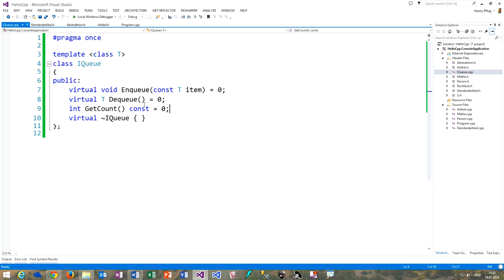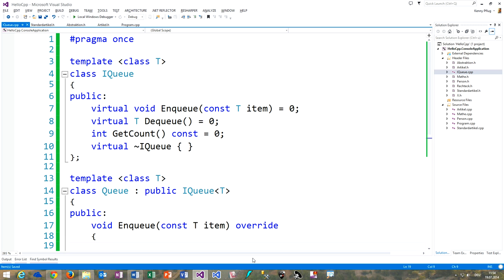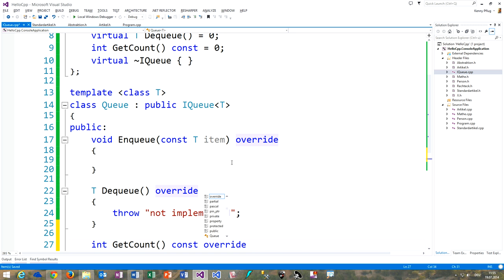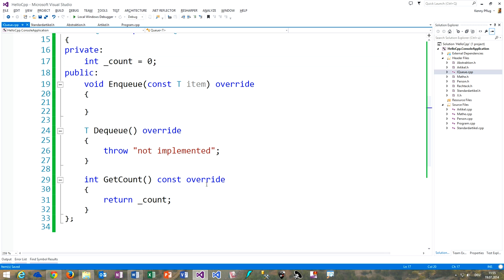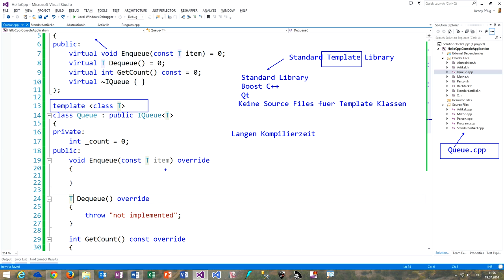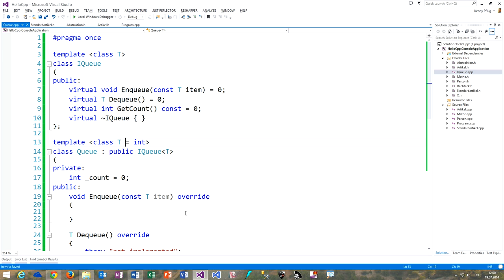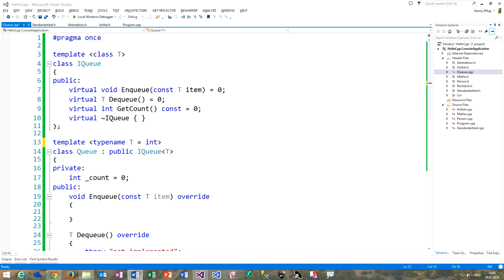206 Template-Klassen in C++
In diesem Video besprechen wir Template-Klassen in C++ und deren Besonderheiten.